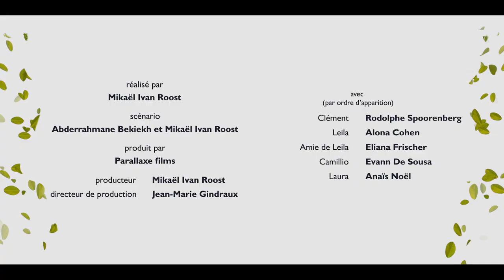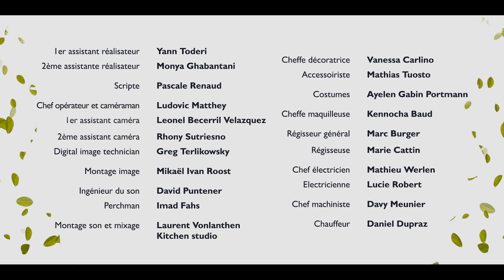Love in Progress : "Toupie or not toupie" (S01E01)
Available English subtitles!

Camillio, 15 ans, veut profiter de l'été pour trouver la personne qui va l'initier à l'amour.
Camillio, 15, wants to use the summer to find the person who will introduce him to love.

With : Evann De Sousa (Camillio), Anaïs Noël (Laura), Rodolphe Spoorenberg (Clément), Alona Cohen (leila), Eliana Frischer (amie de Leila)
A web series Produced, Directed & Edited by Mikaël Ivan Roost
Script by Abderrahmane Bekiekh & Mikaël Ivan Roost
Director of Photography : Ludovic Matthey
Production Manager : Jean-Marie Gindraux
First Assistant director : Yann Toderi
Second Assistant director : Monya Ghabantani
Sound by David Puntener
Sound mixing by Laurent Vonlanthen
Production design by Vanessa Carlino
Costumes by Ayelen Gabin Portmann
Motion graphics design by Christophe Delfosse
Color grading by Boris Rabusseau